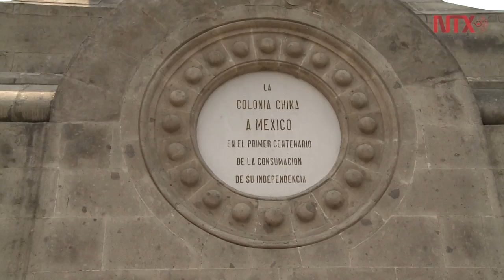Ciudad de México posee relojes públicos que le dan identidad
Entre las prisas del día a día y la velocidad de la vida diaria, los capitalinos poco reparan en tesoros que coronan la urbe más poblada del mundo